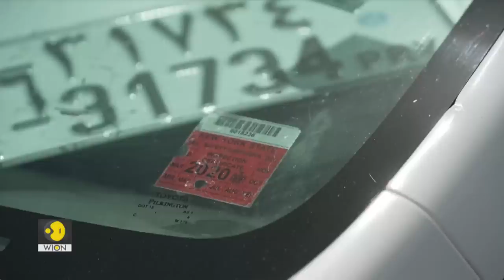Afghanistan's love affair with Toyota | Inside South Asia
Toyota has become a household name in Afghanistan.
The sturdy vehicles made by the Japanese automaker became a curiously iconic symbol of Taliban force in the 1990s. Watch this story and find out why Afghans love Toyota so much